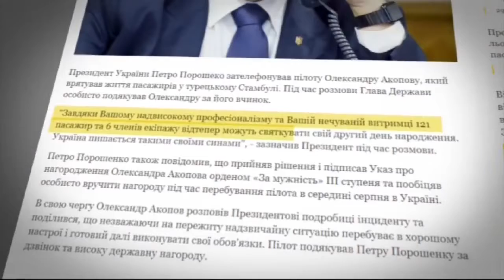Даринка Семів - Iсторiя героїчного пiлота (сюжет до програми ТЕМА: Герої посеред нас)